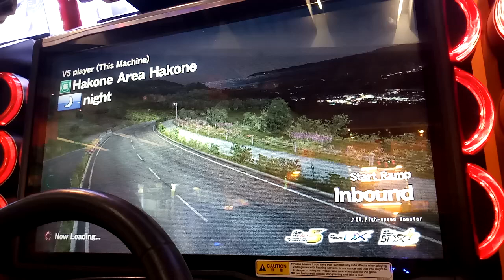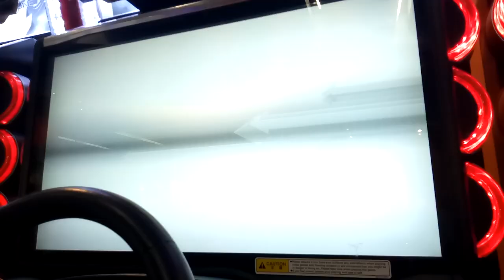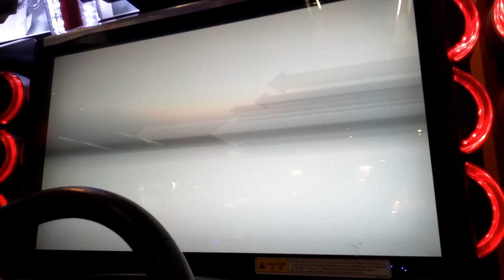WMMT5DX+ BATTLE SOLO HAKONE